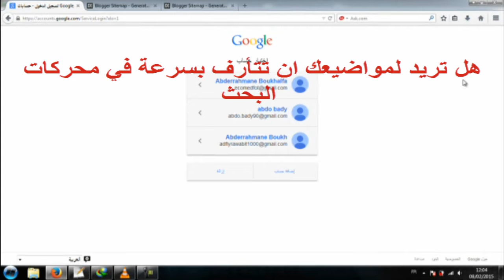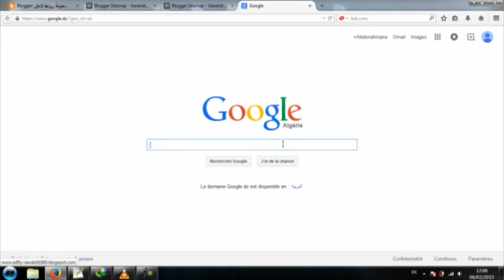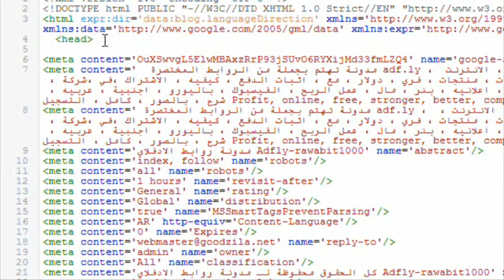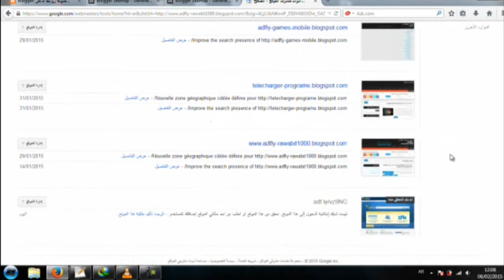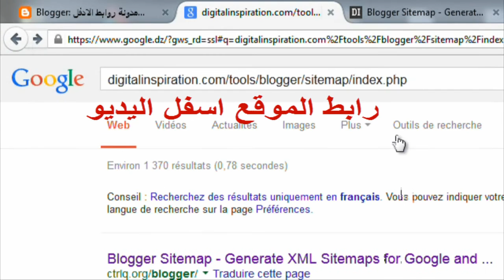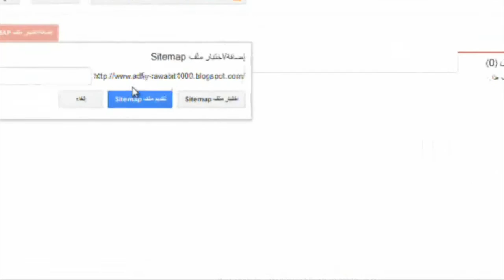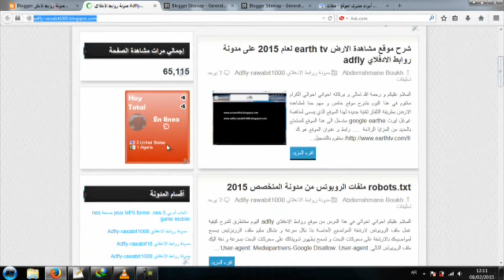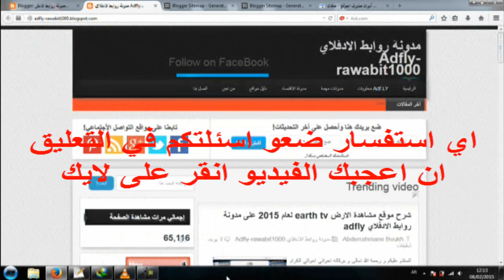كيف تحسن من ارشفة مواضيع في محرك بحث غوغل باحترافية؟ اشهار موقعك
كيفية ارشفة مدونتك او موقعك فى محركات البحث
طريقة أرشفة المدونة مع طرق زيادة الزوار | الدرس الرابع
دورة بلوجر | الدرس 4: أرشفة مدونة بلوجر لدى محركات البحث بطريقة سليمة
كيفية أرشفة مدونات بلوجر بطريقة سليمة
الدرس 41: ارشفة المواضيع بسرعة على جوجل وجعله يأرشف روابط مدونتك القديمة مع الدومين الجديد
اسهل طريقة لتسريع مدونتك بلوجر لتسريع ارشفة المواضيع في محركات البحث
ارشفة اي موضوع في المدونة واحتلال المراتب الاولي في محرك البحث مع الاثبات
الدرس 33:موقع لانشاء META TAGs و keyword واختبار ارشفة مواضيع بلوجر على محركات البحث التسجيل في أدوات مشرفي المواقع دورة احتراف البلوجر | الدرس 7: التسجيل في ادوات مشرفي المواقع bing webmasters و alexa طريقة إضافة موقعك إلى أدوات مشرفي المواقع Google Search Console شرح بالفيديو لطريقة إضافة موقعك إلى أدوات مشرفي المواقع و إثبات ملكيته لتسريع أرشفته و تحسين ترتيبه في نتائج البحث.
الدرس 5 : كيفية وضع خريطة Sitemap لمدونة بلوجر بإسلوب و إضافة ملف روبوتس Robot.txt
سيو العرب,
شرح الربح من الانترنت,
ة
شركات الربح من الانترنت,
شركات الربح من النت,
طرق اشهار المواقع,
طرق الربح,
طرق الربح عن طريق الانترنت,
طرق الربح من ادسنس,
طرق الربح من الأنترنت,
طرق الربح من الانترنت 2017,
طرق الربح من النت,
طرق الربح من موقعك,
طريقة الربح عبر الانترنت,
طريقة الربح عن طريق الانترنت,

طريقة ربح المال عبر الانترنت,
كيفية الربح عن طريق الانترنت,
ةكيفية ربح المال عبر الانترنت,
كيفية ربح المال من الانترنت,
ةمحرك البحث العربي,
محرك كوكل,

مدونة الربح من الانترنت-محركات البحث في الانترنت,مدونات الربح من الانترنت,
مواقع البحث,منتديات الربح من النت,منتديات الربح من الانترنت,
منتدى الربح من النت,منتدى الربح من الانترنت 2017,
مواقع ربح من الانترنت,مواقع ربح المال من الانترنت,مواقع الربح عن طريق الانترنت,
موقع الربح من الانترنت,موقع الربح من الانترنت 2017,
موقع الربح من النت,هل الربح من الانترنت حقيقة,
موقع ربح من الانترنت,موقع البحث العربي,
الربح من الأنترنت . الربح . الربح من يوتوب . الربح من يوتيوب . الربح من ادسنس . ربح المال . ربح المال من الانترنيت . اسهل طريقة لربح المال . حساب ادسنس . حساب ادسنس عادي . تحويل حساب ادسنس الى عادي . ترقية حساب ادسنس